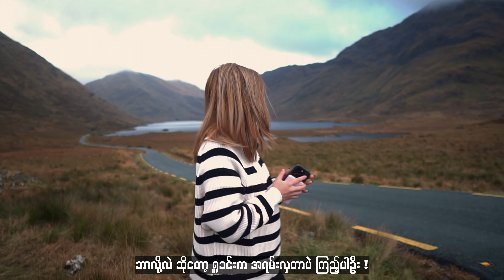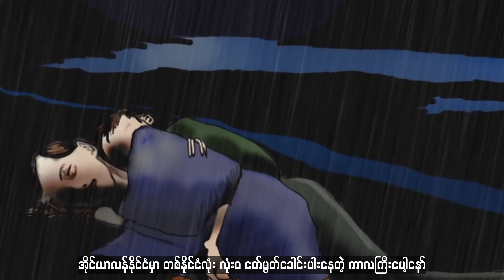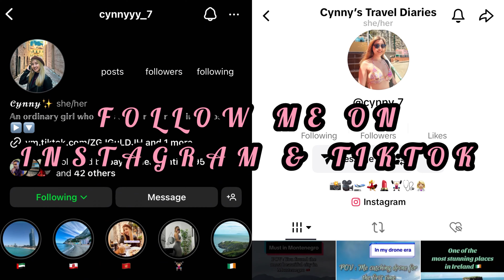Irelandနိုင်ငံ သမုဒ္ဒရာထဲကထူးဆန်းတဲ့ကျောက်တိုင်ကြီးဆီ သွားလည်မယ် Episode - 3 🇮🇪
ဒီ vlog လေးကတော့ Ireland Road Trip Series ရဲ့ နောက်ဆုံးအပိုင်း/အပိုင်း - ၃ လေးပဲဖြစ်ပါတယ်ရှင့်။ 🇮🇪🚘
🩵 အရင်ဆုံး Downpatrick Head ဆိုတဲ့ Ireland နိုင်ငံ County Mayo (ကောင်တီမေရို) ထဲက အိုင်ယာလန်ရဲ့ အနောက်ဘက်အစွန်ဆုံးအပိုင်းမှာရှိိတဲ့ ထူးဆန်းတဲ့နေရာလေးကို စင်သီယာတို့ သွားကြည့်ခဲ့ကြပါတယ်။ ဘာတွေထူးဆန်းလဲကတော့ vlog ထဲမှာ ကြည့်ရှုပေးပါဦးရှင့်။
ဒါနဲ့ Dún Briste (ဒွန်ဘရစ်စတေး) ဆိုတာ အိုင်းရစ် ဘာသာအရ မြန်မာလိုဆို ပျက်စီးနေတဲ့ ကျောက်တိုင်လို့ သဘောရပါတယ်။

🩵 အဲ့ဒါပြီးတော့ Bridges of Ross ဆိုတဲ့ နေရာလေးကလဲ သမုဒ္ဒရာဘေး ကမ်းရိုးတမ်းမှာ သဘာဝအလျောက်ဖြစ်နေတဲ့ အရမ်းလှတဲ့ ကျောက်ဆောင်နေရာတစ်ခုဖြစ်လို့ စင်သီယာတို့ သွားကြည့်ခဲ့ကြပါသေးတယ်။

🩵 နောက်ဆုံးမှာတော့ Ireland နိုင်ငံရဲ့ အလှဆုံး Drive way လို့တောင် တင်စားကြတဲ့ Doolough Valley (ဒူးလောဗယ်လေ)ကိုသွားခဲ့ကြတာပါ။ Doolough Valley ရဲ့ ရင်သက်ရှုမောဖွယ်ရာကောင်းတဲ့အလှကတော့ စာဖွဲ့ပြီးတောင် မပြောပြတတ်လောက်အောင်ပါပဲရှင်။ မတရားလှလွန်းလို့ Doolough Valley က စင်သီယာသဘောအကျဆုံးနေရာတောင်ဖြစ်သွားခဲ့တာပါ။ Drone shot တွေအများကြီးထဲ့ထားတာမို့ ကြည့်ရှူခံစားပေးကြပါဦးနော်။

အပိုင်း ၁ နဲ့ အပိုင်း ၂ ကို မကြည့်ရသေးဘူးဆ်ို အောက်ကလင့်လေးတွေ နှိပ်ပြီး ကြည့်လို့ရပါတယ်ရှင့်။

စင်သီယာ့ရဲ့ Facebook page, Instagram, TikTok တို့ follow မလုပ်ရသေးတဲ့သူတွေအတွက် အောက်မှာ လင့်လေးတွေထဲ့ပေးထားပါတယ်ရှင့်။
ခရီးသွားနေတုန်း Reels တို့ Story တို့က အဲ့မှာတွေအရင်တင်ဖြစ်လို့ပါနော် 🫶🏼